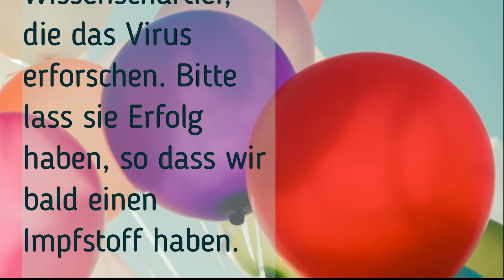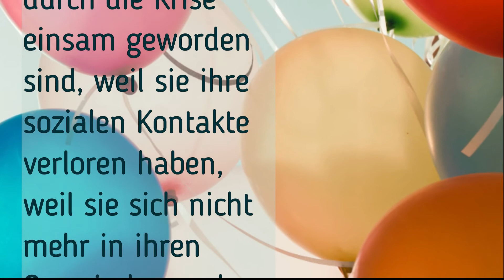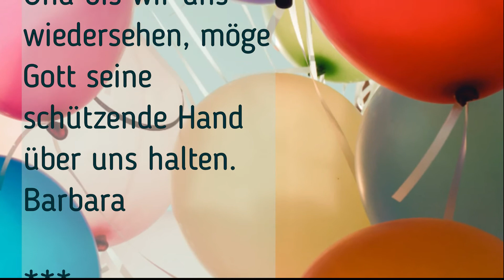Ballons der Hoffnung - Wünsche #2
Seit 8 Wochen ist unser Leben nun schon von CORONA geprägt. Vieles ist anders! Und auch am Himmelfahrtstag wird vieles anders sein als in anderen Jahren. Wir, eure MitarbeiterInnen in der Arbeit mit Kindern, möchten mit Euch ein Zeichen setzen.

Wir wollen unsere Hoffnung und unsere Wünsche und Gebete teilen und am Himmelsfahrtstag bunte Ballons* als Hoffnungszeichen in den Himmel steigen lassen.

*Ein Hinweis zum Umweltschutz: Wir verwenden Naturkautschuk-Luftballons, die biologisch abbaubar sind und kompostierbares Recyclingpapier.

Eine Aktion des Arbeitsbereichs "Kirche für Kinder" im Evangelischen Kirchenkreis Oberes Havelland